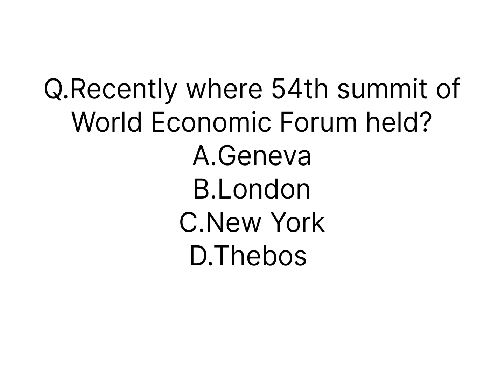19th NAM summit in Kampala|Dr. S Jaishankar participating for India|History of NAM